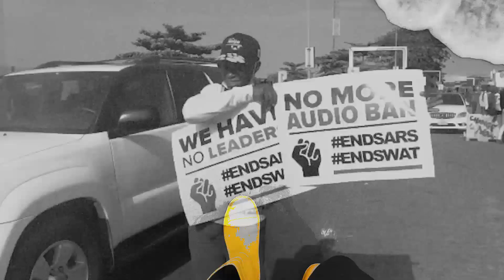ESE - No Food (Cover of ‘No Air’ by Jordin Sparks & Chris Brown)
Artist: ESE

Song: No Food

Producer: Crossroadz

Wagwan Nappyboo,

I hope my work will speak for me….

I hope it will say that I am Bold, Courageous, Daring and Passionate about living in world where our human society co-exists with nature through conscious efforts to reduce our carbon-print resulting in dissemination of information, education, social initiatives and platforms which can equip and guide us on the right ways to do things (TAKE ACTION) to prevent and reduce climate change effects on our beautiful planet Earth. For us, our children & posterity

I hope my art will inspire you to believe in you and BE THE CHANGE even if you have to crawl while doing it. Most importantly I hope your consciousness expands to see beyond what we’ve been taught to see.

Enjoy my 💛NO FOOD💛official music video now public on YouTube

In honor of endsars day. Kindly write a few words & share my link on your status and to your contacts. If you could take some time to also like and leave a comment on the video on YouTube I would greatly appreciate it 🙏🏾

Yours in Change
ESE

PS: You can find more of my music and work